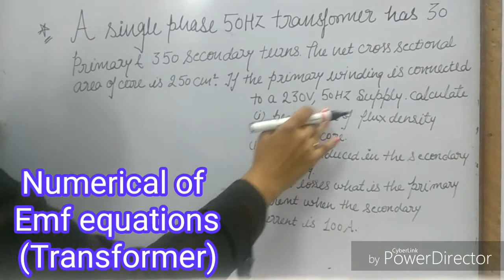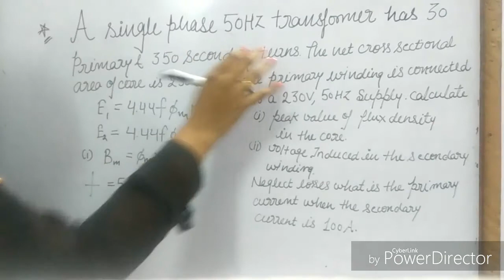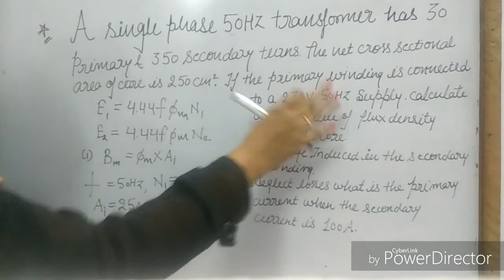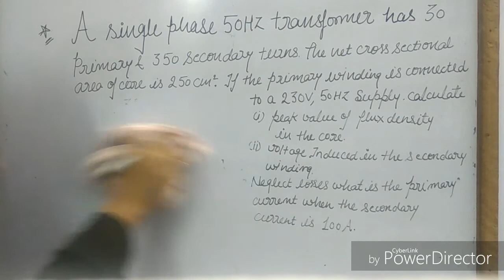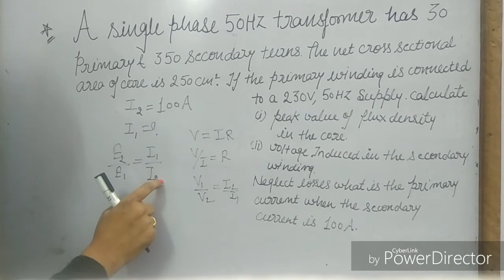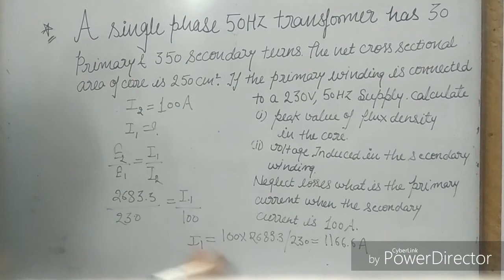Numerical /Emf equations of transformer.....